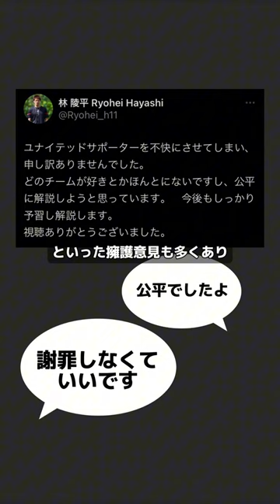林陵平さん炎上！？(アーセナルvsマンチェスター・U)